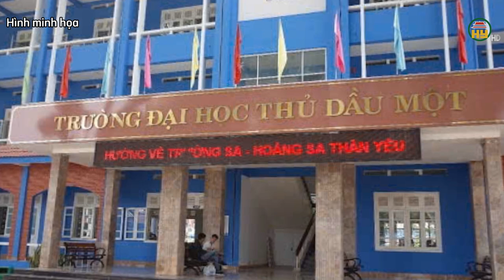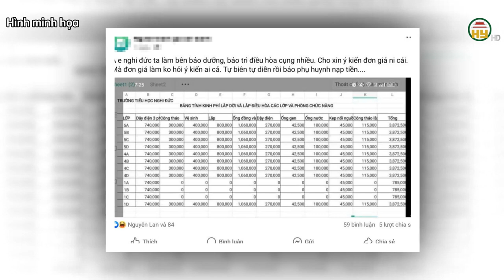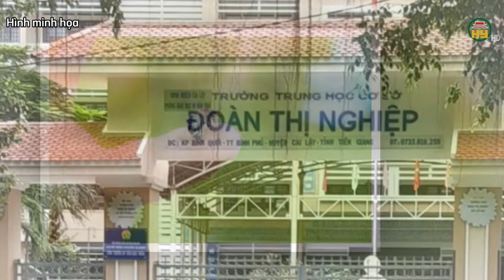Một trường Đại Học thu sai 37 tỉ đồng tiền mua sắm vật tư thực hành của sinh viên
Hưng Yên TV | Một trường Đại Học thu sai 37 tỉ đồng tiền mua sắm vật tư thực hành của sinh viên

Tiktok: Truyền hình Hưng Yên
Facebook: Đài Phát thanh và Truyền hình Hưng Yên
Zalo: Đài PTTH Hưng Yên